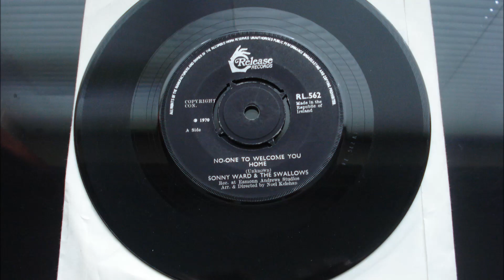Sonny Ward & The Swallows - No One To Welcome You Home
This 1970 release was the second single from The Swallows who emerged from the recently disbanded Premier Aces. The Swallows lead singer was Jim Nash but this record features sax player Sonny Ward on vocals. The song's origins are somewhat of a mystery and it is credited as composer unknown on the record label. It did, however, give The Swallows their first Irish Top Ten entry. The band went on to recruit (Margaret) Murphy as lead singer and had a number of subsequent chart entries before becoming Magic & The Magic Band in the mid 70s.